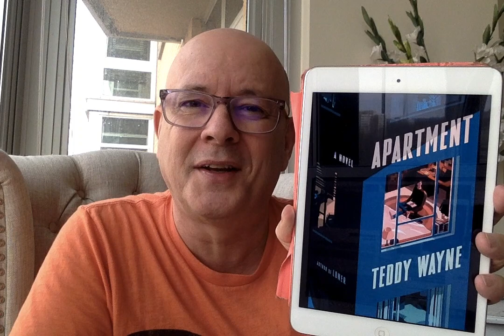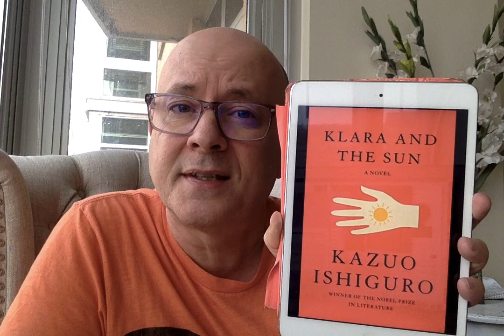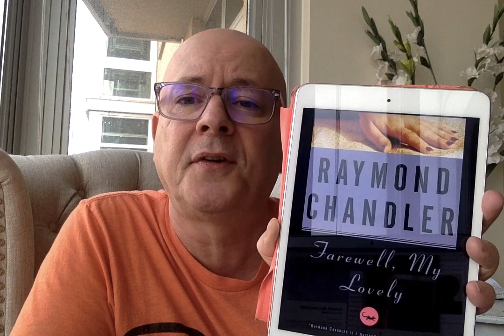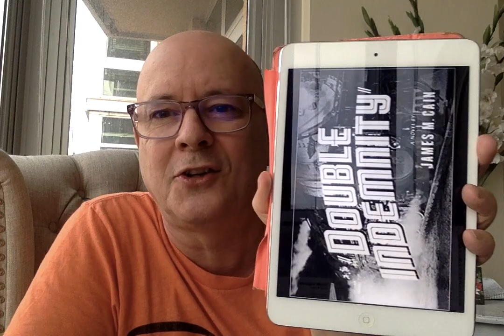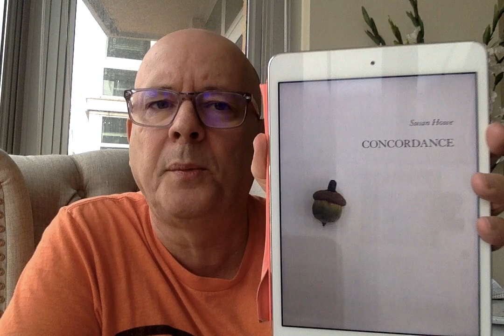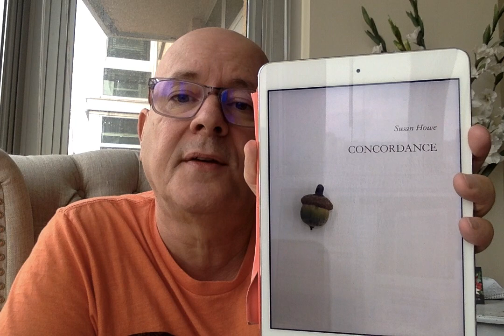2021 Fiction TBR - Planned Reads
2021 Reading Plan for Fiction

Works Mentioned:
Beneath the Wheel by Hermann Hesse
Apartment by Teddy Wayne
Klara and the Sun by Kazuo Ishiguro
The Star Rover by Jack London
Strange Life of Ivan Osokin by P.D. Ouspensky
War in Heaven by Charles Williams
The Big Bow Mystery by Israel Zangwill
The Mystery of the Yellow Room by Gaston Leroux
The Hollow Man by John Dickson Carr
Farewell, My Lovely by Raymond Chandler
Laura by Vera Caspary
Double Indemnity by James M Cain
God Emperor of Dune by Frank Herbert
Heretics of Dune by Frank Herbert
Chapterhouse Dune by Frank Herbert
The Inhabited Island by Arkady and Boris Strugatsky
Perhaps the Stars by Ada Palmer
The Night Circus by Erin Morganstern
My Beautiful Hook-Nosed Beauty Queen Strut Wave by Jeff Kass
Sometimes I Never Suffered by Shane McCrae
Concordance by Susan Howe